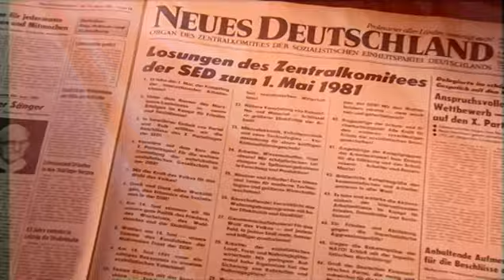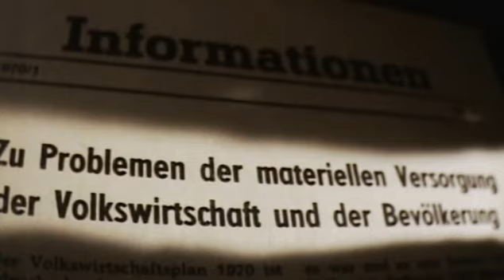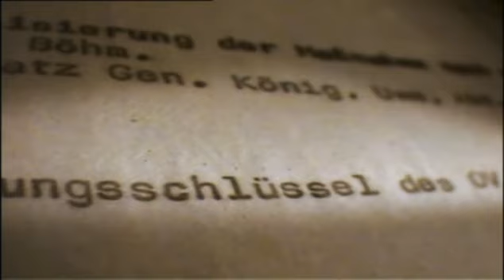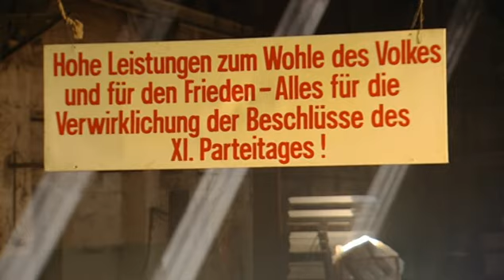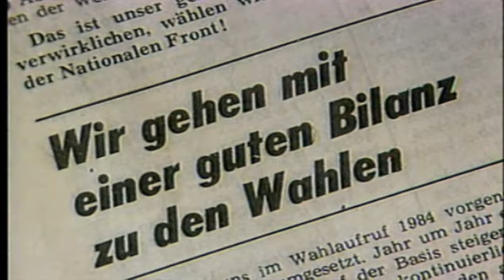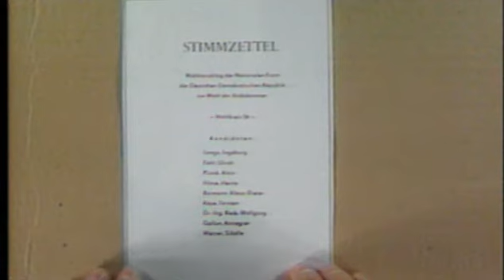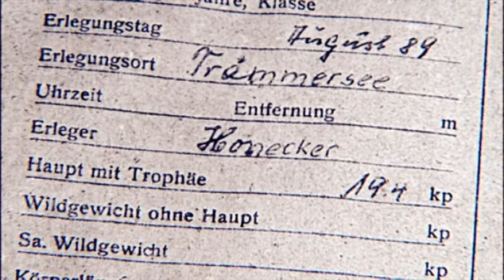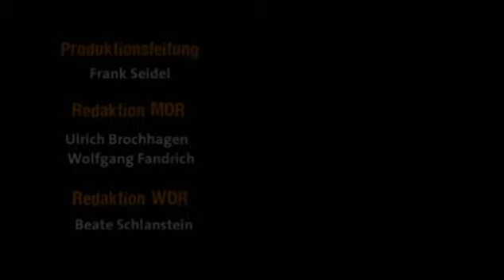Damals in der DDR - 05 - Partei ohne Volk